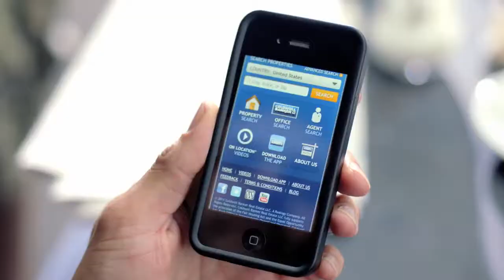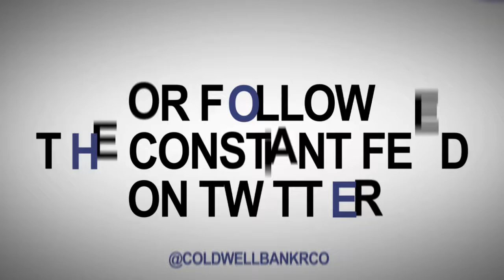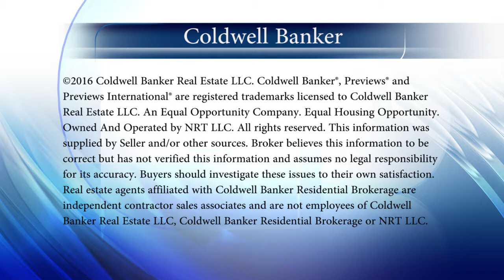Coldwell Banker Denver 10-29-17